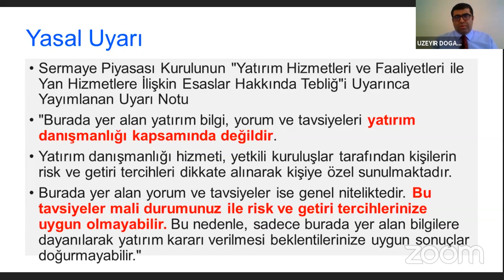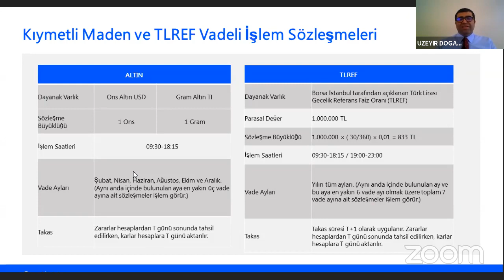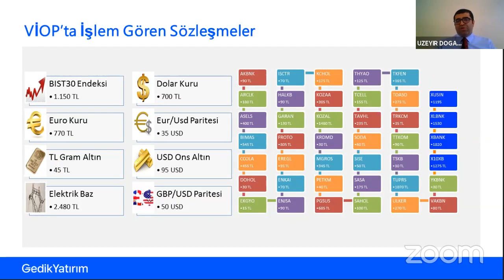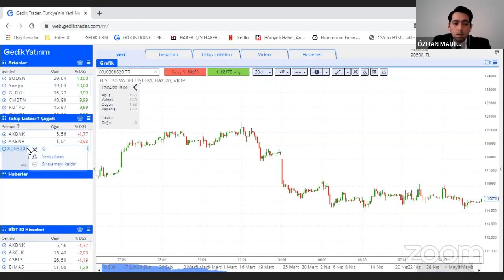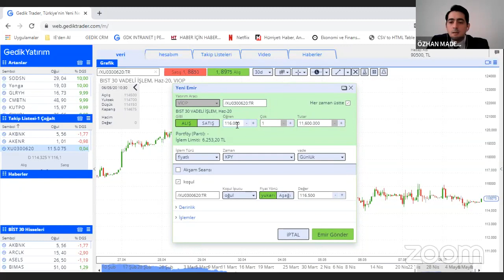VİOP Eğitimi #1 - Vadeli İşlem ve Opsiyon Piyasası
VİOP Nedir?
Vadeli İşlem ve Opsiyon Piyasası, Borsa İstanbul bünyesinde hizmet veren, sermaye piyasası araçları üzerine düzenlenmiş vadeli işlem ve opsiyon sözleşmeleri ile diğer türev araçlarının elektronik ortamda alınıp satılabildiği, kaldıraçlı bir piyasadır. Vadeli İşlem Sözleşmeleri, sözleşmenin taraflarına, standartlaştırılmış miktar ve kalitedeki bir malı, kıymeti veya finansal göstergeyi, belirlenen ileri bir tarihte, bugünden üzerinde anlaşılan fiyattan alma veya satma yükümlülüğü veren sözleşmelerdir.

VİOP hakkında detaylı bilgi almak için adresini ziyaret edebilirsiniz.